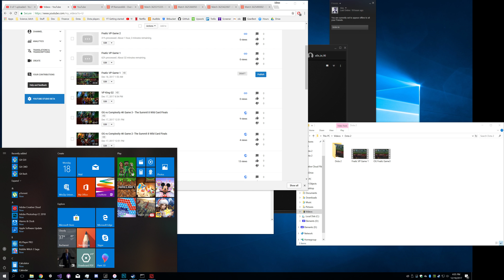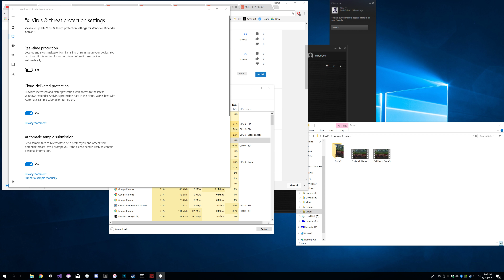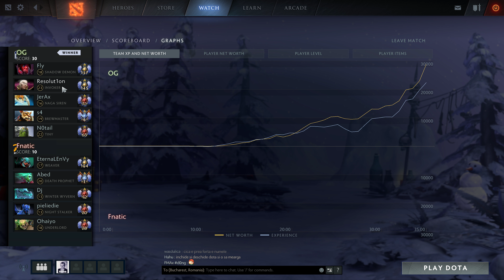OG vs Fnatic Game 1 - The Summit 8 Semifinals (4K 60Hz)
OG vs Fnatic - The Summit 8 Group Stage
Game 1.
Full game in 4K 60Hz.